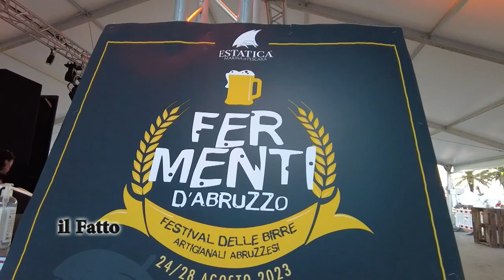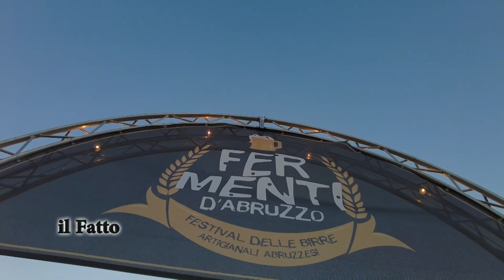IL FATTO - Successo per Estatica al Marina di Pescara